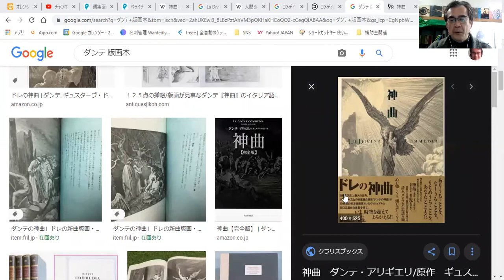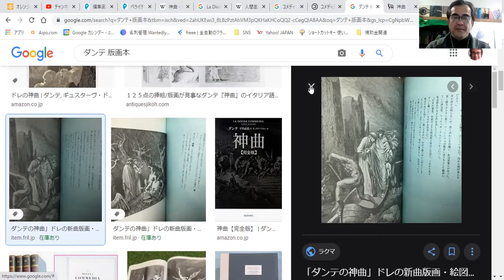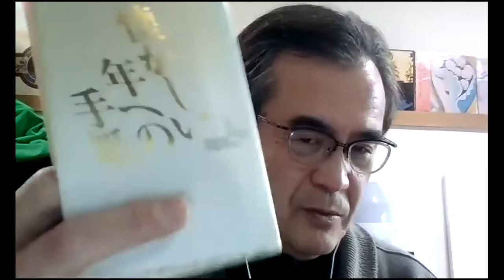ダンテ「神曲」の真実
ダンテとベアトリーチェ。それは天上の永遠の愛。
だったのだろうか。妄想が芸術で神々しくなったのか？

４つの短編が入っています。